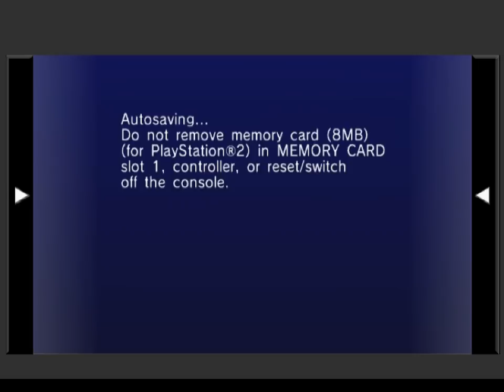All the Sonics - 748 - ...and the snow covered lifeless bodies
i see a light whizzing fast the sky

0:00 today we're looking at the survival mode! oh man
2:56 Dual Towers
6:15 Snow Valley
11:18 Space Theater
13:10 Metal City [survival version]

I wonder how well this works with other humans. anyone out there got first hand experience they want to share ?